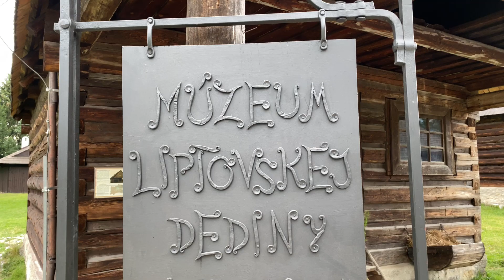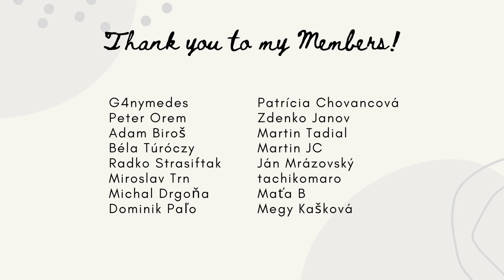My first stop before Vysoké Tatry. Exploring the Skanzen Prybilina